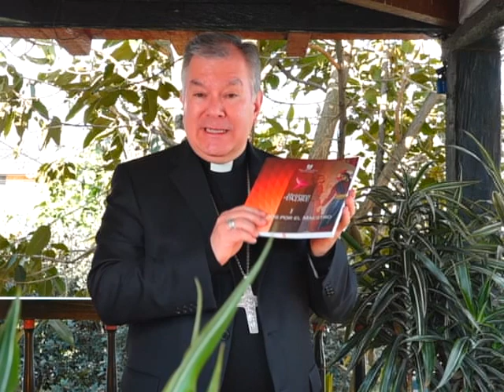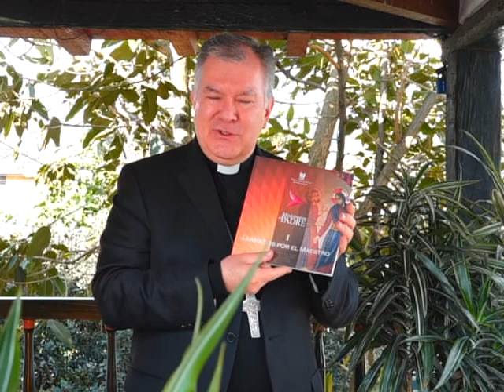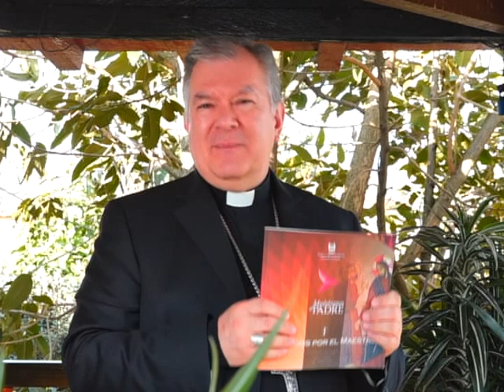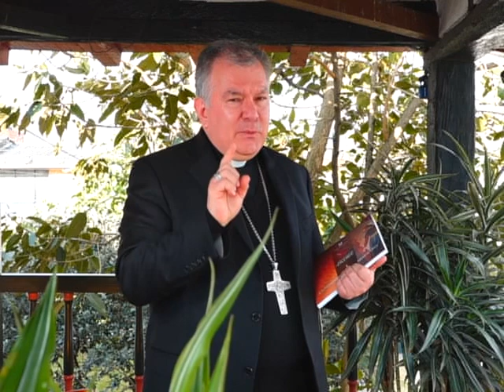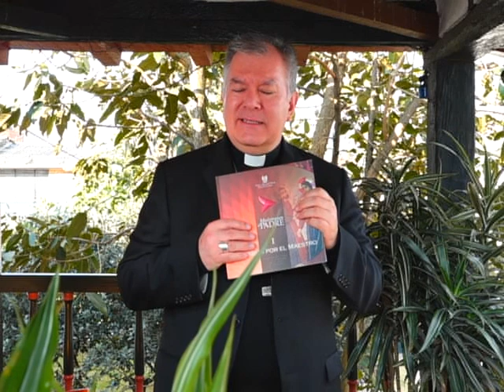Mes Misionero Extraordinario con Mons. José Miguel Gómez- Semana 3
Mons. José Miguel Gómez nos enseña el significado de ser enviados y bautizados, llamada del PapaFrancisco para el mes de Octubre.